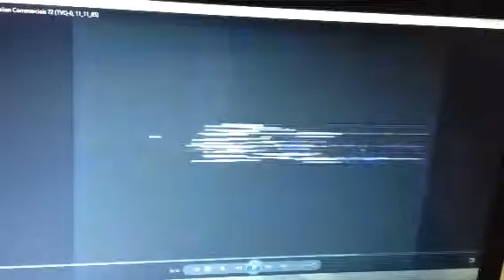Nissan 1985 Ad